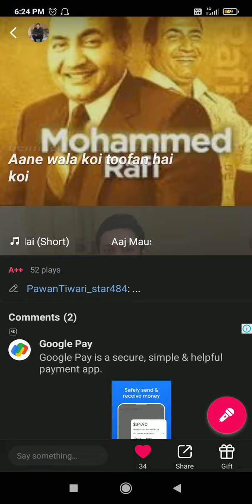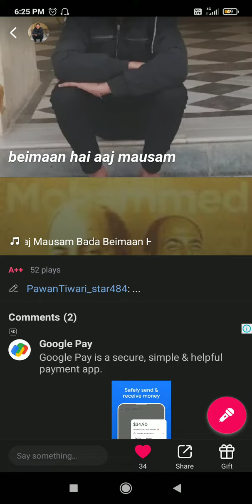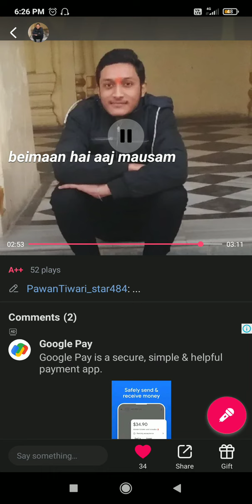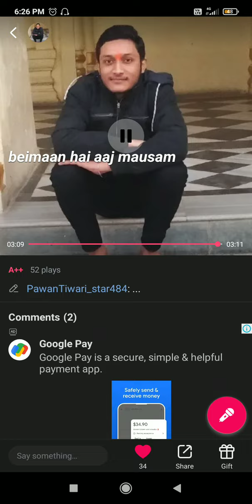spt singer pawan tiwari📸📸📸📸🚩🚩🇦🇷🇦🇷🇦🇷 con nu 6391968302